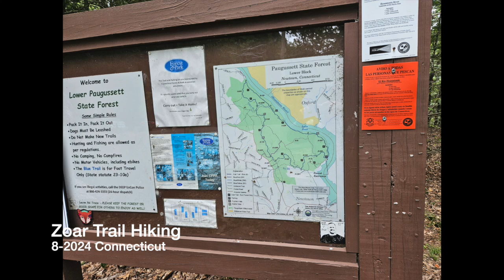Zoar Trail hiking 8-2024 Connecticut